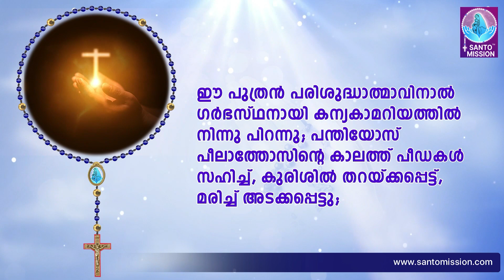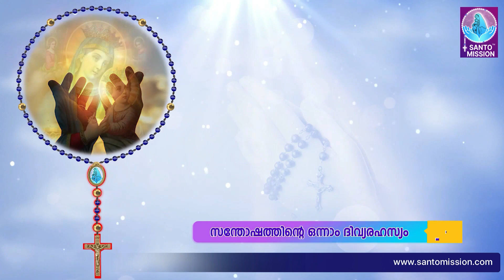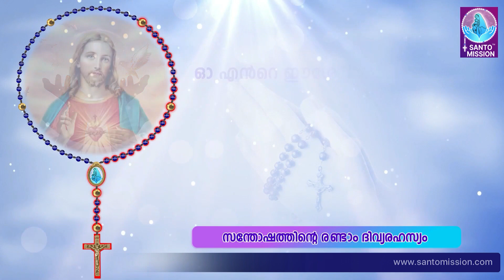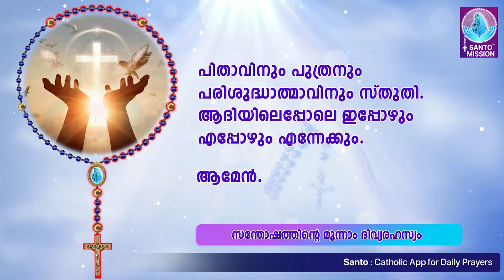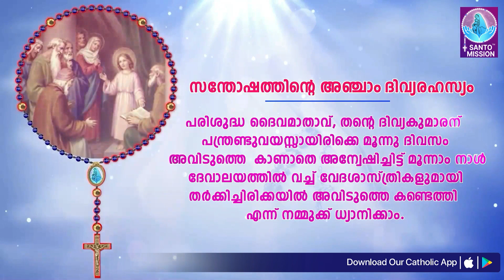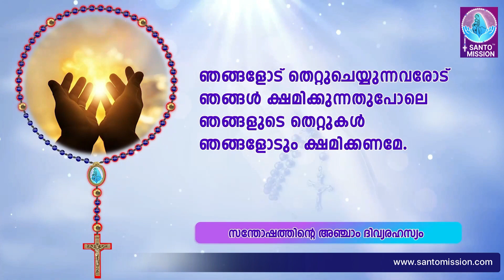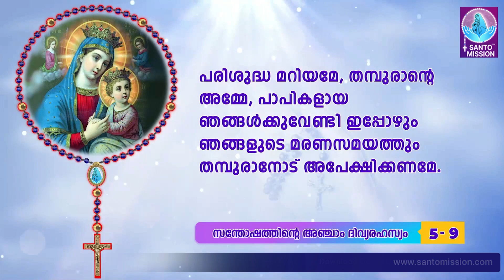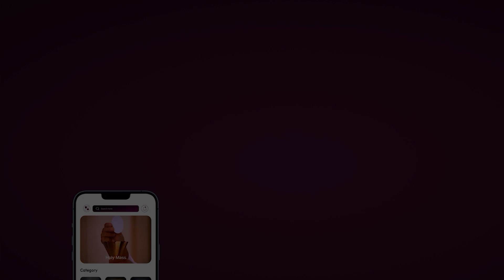ഇന്നത്തെ ജപമാല 🙏🏻ശനി🙏🏻September 21, 2024🙏🏻 സന്തോഷത്തിന്റെ ദിവ്യരഹസ്യങ്ങൾ 🙏🏻 Malayalam Rosary